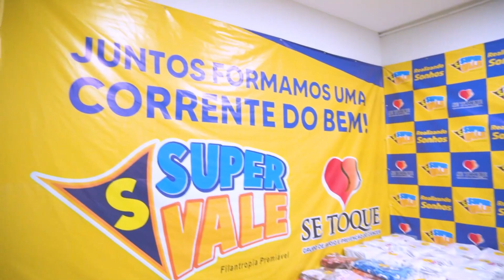Doação Cobertores e Cestas Básicas - Exibição 11.12.2022